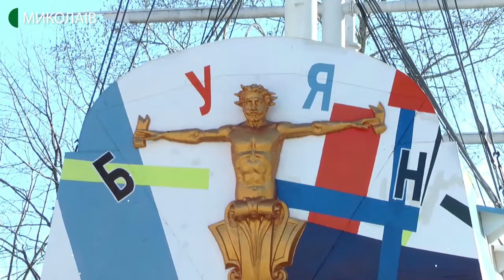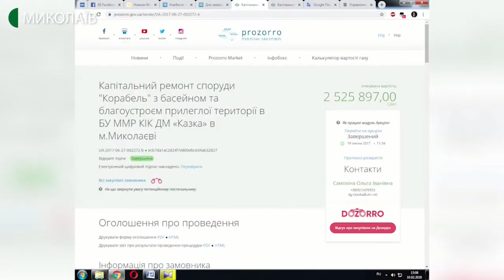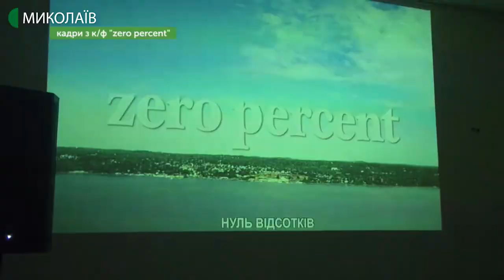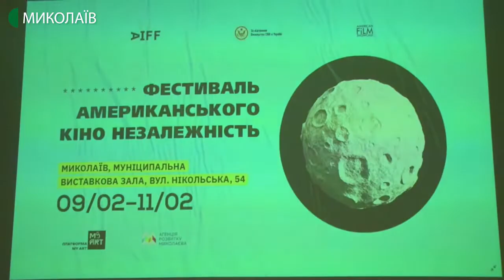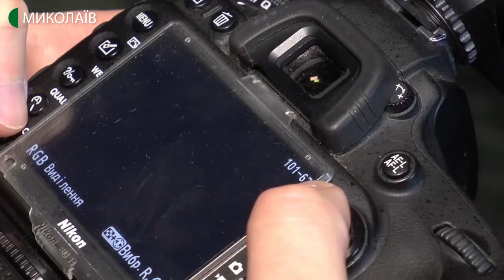10.02.2020. Новини. 19:00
Новини
Інформаційна картина дня (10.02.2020) поглядом кореспондентів телеканалу UA: Миколаїв (випуск новин — 19:00):
- Станом на 10 лютого в Вознесенській районній лікарні перебуває одна дитина  з трьох, яких  доправили  з Бузького дитячого садочку на  стаціонарне лікування з ознаками харчового отруєння.
- Для завершення  реконструкції корабля «Буян» в дитячому містечку «Казка», яка почалася в 2017 році, додатково потрібно 2 млн 700 тисяч гривень. Додатково до раніше виділених трьох  мільйонів 666-ти тисяч   гривень.
- Вдесяте в Україні та вдруге в Миколаєві стартував фестиваль американського кіно «Незалежність».
- Портретну фотосесію для діток з синдромом Дауна та їхніх батьків організували у Миколаєві.
- Шість плавців з інвалідністю представили Миколаїв на дводенному Дванадцятому відкритому турнірі з плавання «Повір у себе», що відбувся у місті Слов’янськ Донецької області.